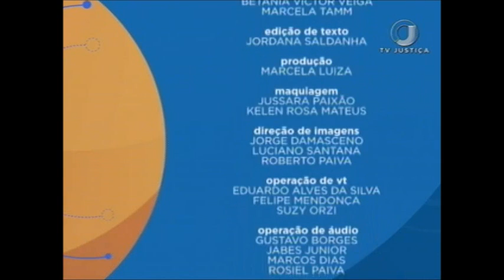Saber Direito Aula - Teoria de Direito Penal - Aula 2 (13/06/17)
No curso desta semana você vai aprender sobre as teorias do Direito Penal. O juiz de Direito Substituto do TJDFT e professor de Sentença Criminal e Direito Penal Samer Agi explica que o Direito Penal tem como missão proteger os bens jurídicos mais valiosos para a sociedade e para o indivíduo. Leia a íntegra da sinopse